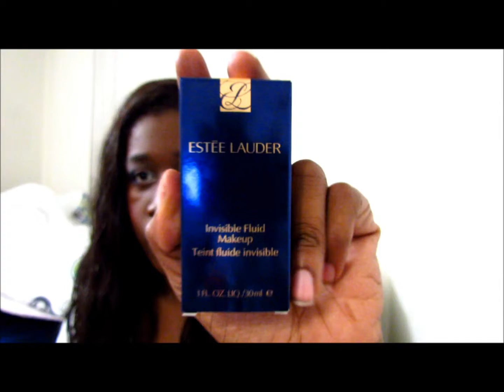Estee Lauder and Bath and Body Works Mini Random Haul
Some things I picked up on a day out because i either needed them or promised myself I'd try them.